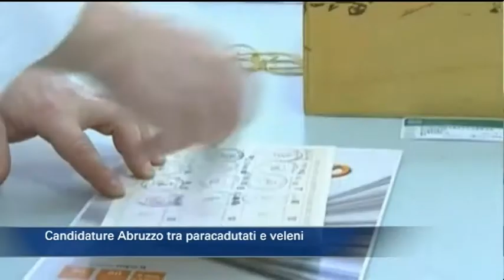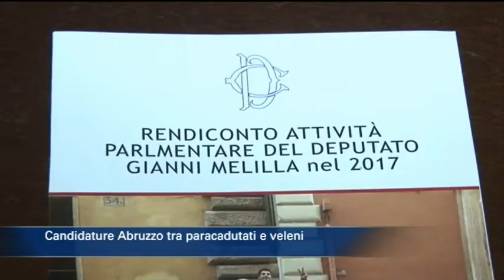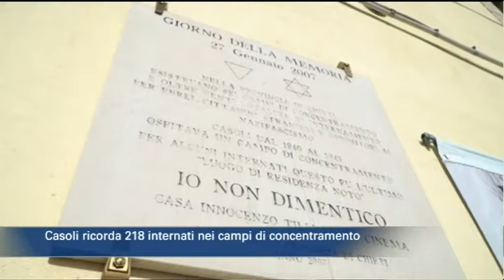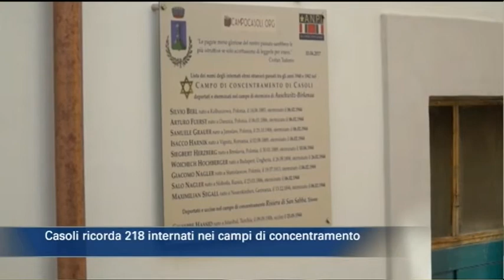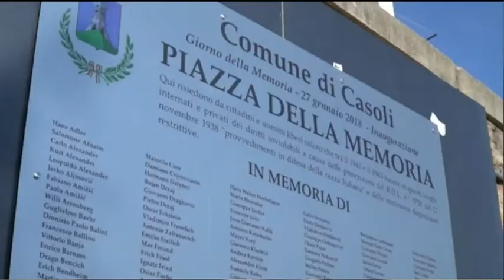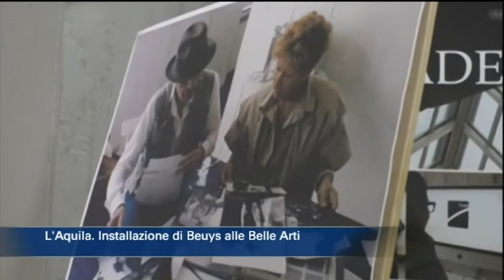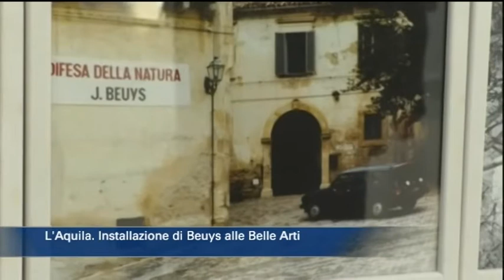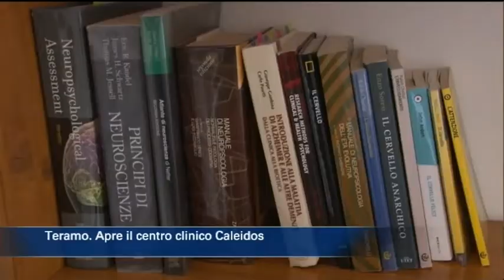TgSei edizione della notte di sabato 27 gennaio 2018